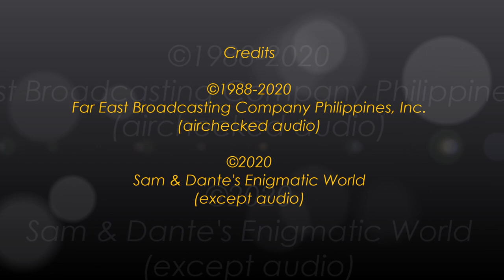DYFR-FM FEBC Cebu Sign-on & Sign-off 1988 ~Sam's Treasure Box 07~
★Special thanks to my friend "Mindanao Sign-off Tidbits" for a wonderful contribution!★

■ ■ ■ ■ Here is the transcription of the sign-on notice by "Mindanao Sign-off Tidbits" ■ ■ ■ ■
(Morning Sign-on)
Good morning.
We welcome you to another day of broadcasting activities.
DYFR-FM operates daily from 5am to 1pm and from 5pm to 12 midnight on 98.7 megahertz with the power of three thousand watts.
Our studios and transmitter are located in Banawe Hills, one and a half kilometers from the Capitol site.
DYFR-FM is maintained and operated by the following personnel, duly licensed by the National Telecommunications Commission:
Federico Garingo, Eduardo Bohol, and Napoleon Gualvez.
Welcome to DYFR-FM Stereo, the station that proclaims Jesus Christ as the Way, the Truth, and the Life.

(Afternoon Sign-off)
For the past eight hours, you have been listening to DYFR-FM Stereo, owned and operated by the Far East Broadcasting Company Philippines, Inc.
DYFR-FM is (a) non-commercial and nonprofit station, supported entirely by interested friends and listeners.
Our studio, offices, and transmitter are located in Banawe Hills, one and a half kilometers from the Capitol site.
We are authorized to operate by the National Telecommunications Commission, Ministry of Transportation and Communications, with license number BC0189-82.
DYFR-FM is now signing off to resume broadcasting at five in the afternoon.
Until then, have a meaningful day.